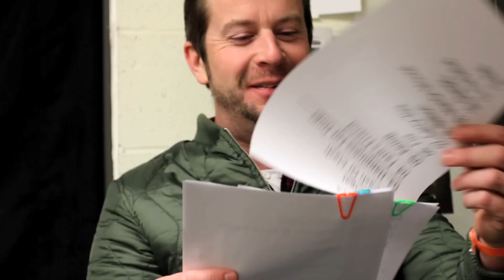Millencolin interview - Snowboard Jamboree 2014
Millencolin interview in Quebec City @ the Snowboard Jamboree - 2014
a Raw Cut Media production